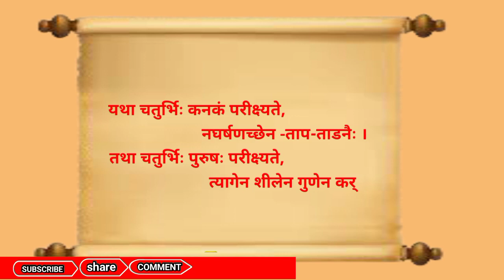संस्कृत भाषा में श्लोक ( Sanskrit shlok ) public sanskrit education .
यह श्लोक चरण के द्वारा चाणक्य नीति तथा विदुर नीति ग्रंथ से संकलित है। मनुष्य को नैतिकता का विकास करने के लिए नीति ग्रंथों की महान भूमिका है। इस श्लोक में कुछ नीतिगत श्लोकों को संकलित किया गया। जो सरल, बोधगम्य, अनुकरणीय, और ग्रहण करने योग्य है। यह श्लोक पग पग पर हमारा मार्गदर्शन करने वाले हैं। इसलिए यह जीवन उपयोगी भी है।

Sanskrit education
Sanskrit shlok education